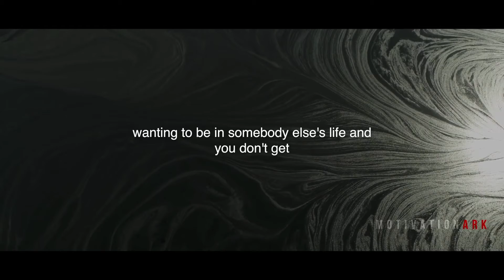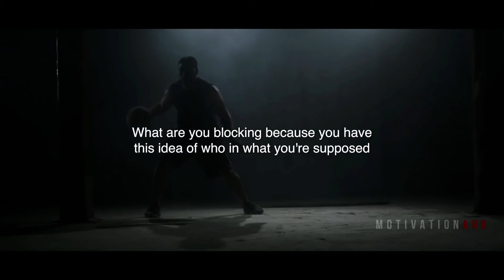Finding Your Purpose In Life - What makes you come Alive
The secret to success is finding and doing what makes you come alive.  Use the challenges you face as stepping stones for growth and developing Wisdom.